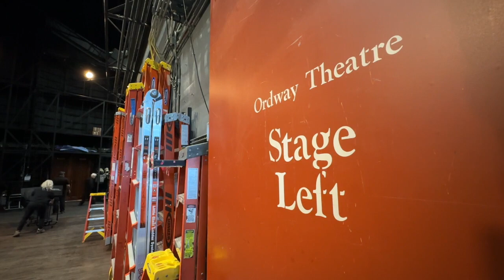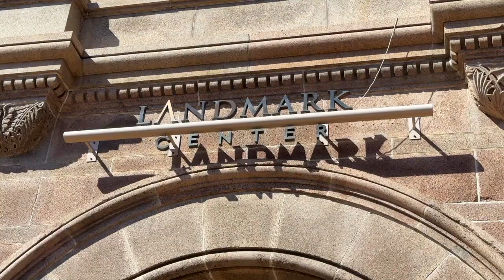Honors Concert and Art Exhibit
More than 300 Saint Paul Public School (SPPS) student artists, vocalists and instrumentalists showcased their skills during the 30th annual Honors Concert on Wednesday, April 12 at the Ordway Center for the Performing Arts.